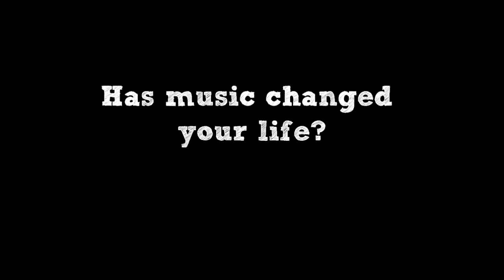President Michael D Higgins - Music Changed My Life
President of Ireland Michael D. Higgins in conversation with the Musical Youth Foundation children's charity!